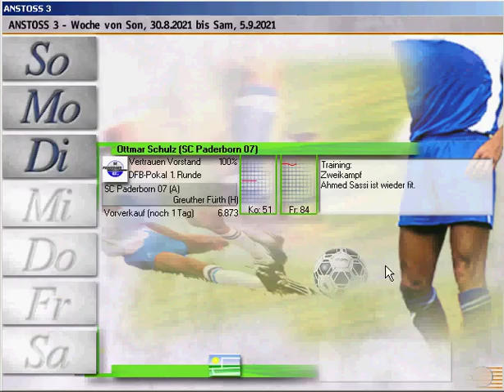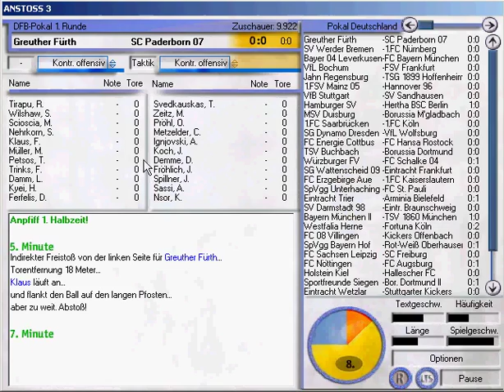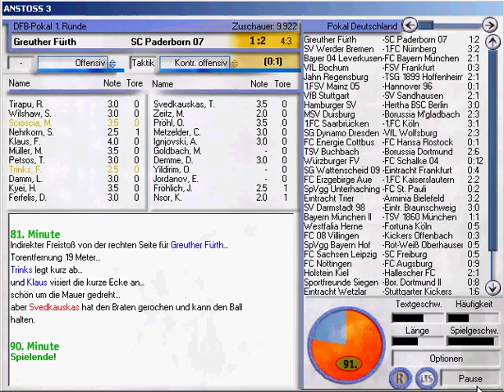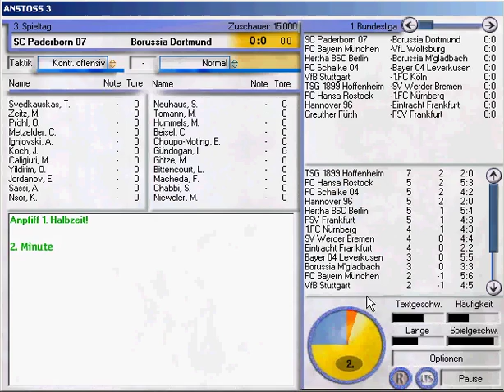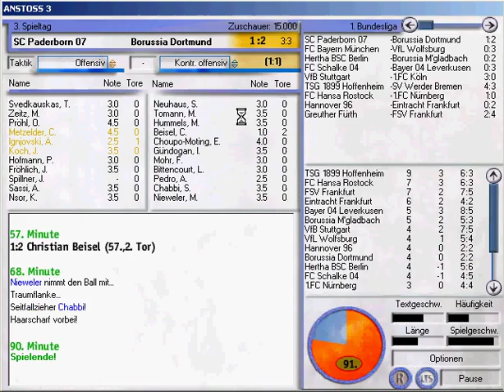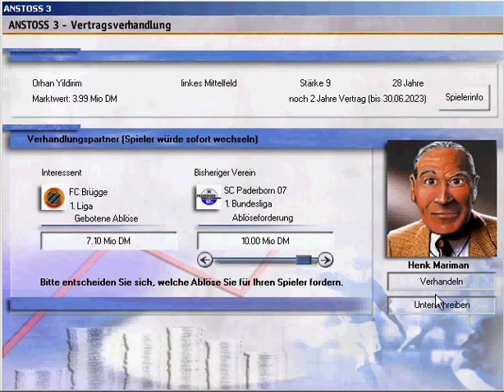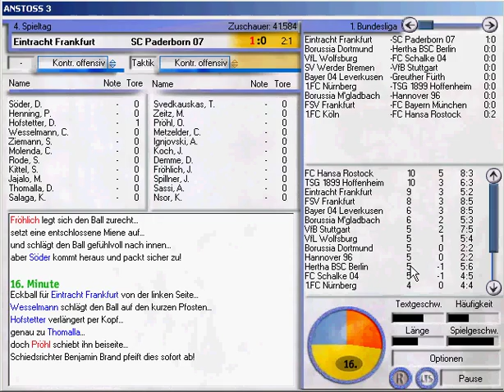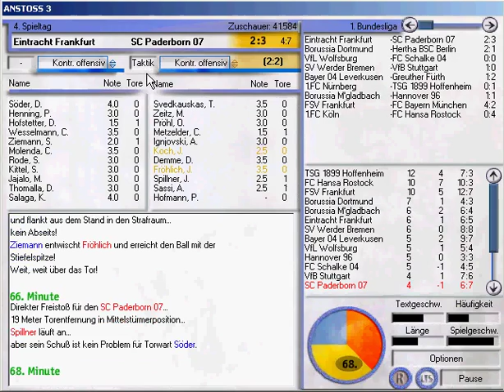Let's Play Anstoss 3 #157 - Saison 2021/22: DFB Pokal gg. Fürth + Buli gg. BVB & Eintracht Frankfurt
Es stehen die folgenden Spiele auf dem Programm:

Saison 2021/2022:

DFB Pokal, 1. Runde:
Greuther Fürth vs SC Paderborn 07

1. Bundesliga:

3. Spieltag
SC Paderborn 07 vs Borussia Dortmund

4. Spieltag
Eintracht Frankfurt vs SC Paderborn 07